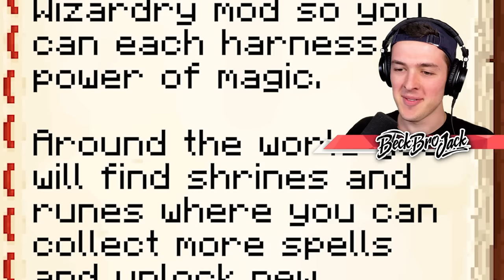TROLLING My Friends With WIZARD PETS in Minecraft!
TROLLING My Friends With WIZARD PETS in Minecraft w/ BeckBroJack

👪 MY FRIENDS!

▶️ Minecraft Showcases - Mod Showcase Minecraft - Minecraft Animals!
▶️ Minecraft Wither Storm Saga - The Wither Storm in Minecraft

On this channel you'll always see fun, family friendly, Minecraft videos! Some of my favorite series are Top 5/10 Minecraft Lists, 5 Things You Didn't Know About Popular Youtubers, Minecraft Mods, Top Minecraft Mods, Minigames, Map Let's Plays, and some other random videos. I try my best to make each and every video as entertaining as possible, so if you enjoy, please SUBSCRIBE and pound that LIKE button with your toe... or your finger, whichever you prefer!